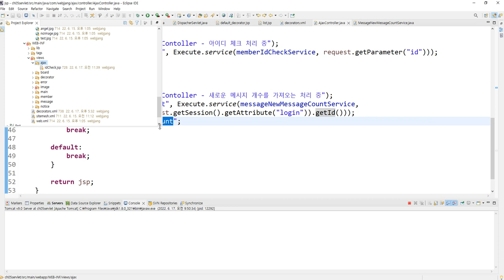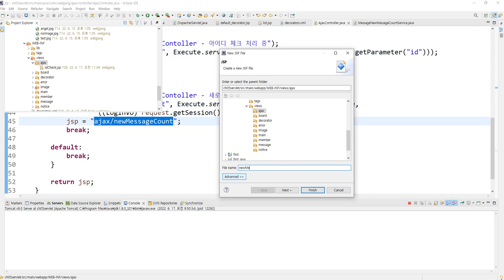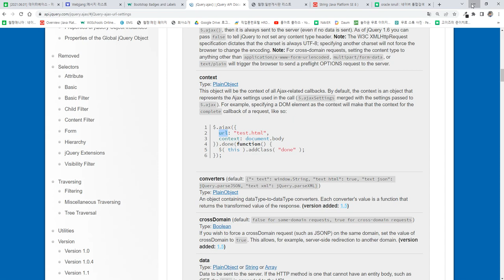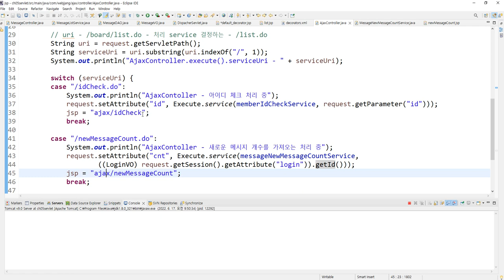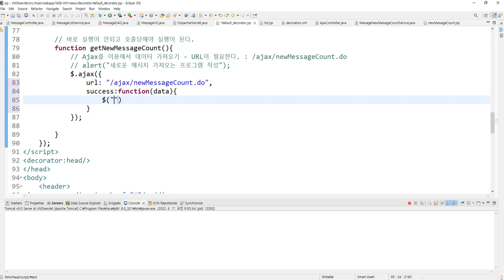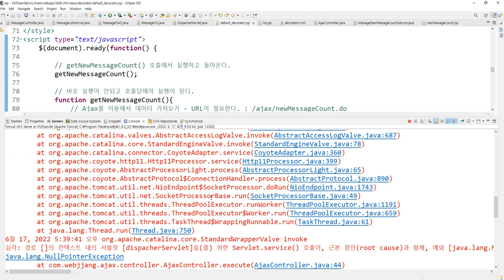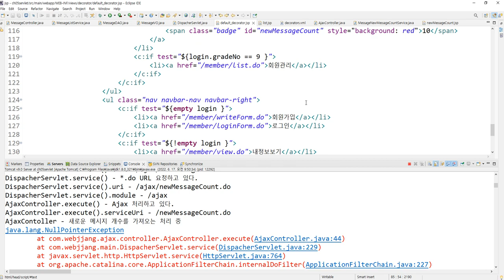Webjjang JSP ver.2022.05 13-11 메시지 - Ajax를 이용한 새로운 메시지 가져오기 연결(웹짱과 함께하는 JSP)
13. Ajax 활용 - 회원가입과 메시지
 13-11 메시지 - Ajax를 이용한 새로운 메시지 가져오기 연결